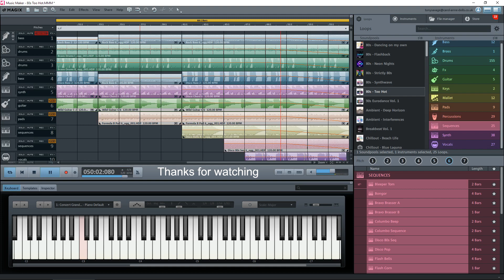Magix Music Maker - 80's Too Hot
Had a couple of hours to spare, so I put this little ditty together.  Takes you right back to the 80's, doesn't it?  As always, please put your headphones on, laptop speakers simply won't cut the mustard.